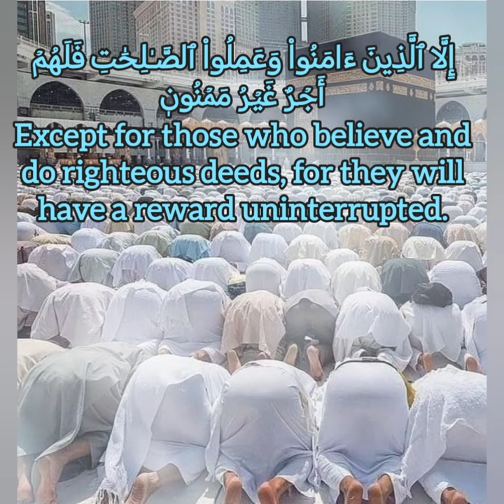Beautiful recitation by Qari Mansour Mohieddin of Surah Tin (سورة التين)